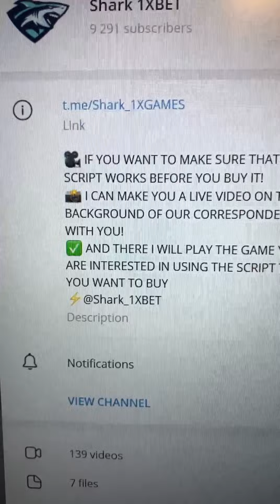Winning money of using bot-assistant Dragons Gold on portal 1xBet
The trick enables me to rightly work with ease and I can not worry that I would have lost the bet. In the game I'll use a script which makes it possible to me to win gambling money each step. This program works for Windows and Smartphone and constantly updated. View the video all the way to understand just how it's working. Employ on platform 1xbet of haka Dragons Gold everyone has the opportunity like myself. Haka Dragons Gold upgrade automatically. I got 300 in 7 min.

our telegram account linck for communication